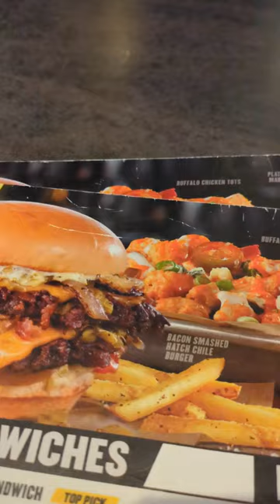Ordering from the Secret Gay Menu Items at Buffalo Wild Wings Restaurant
This is exactly what it would be like for someone ordering from the Secret Gay Menu Items at Buffalo Wild Wings Restaurant if it was a real thing.

This video is my masterpiece

My Official Top 10 List of the Greatest Bald Actors in the History of All Time!